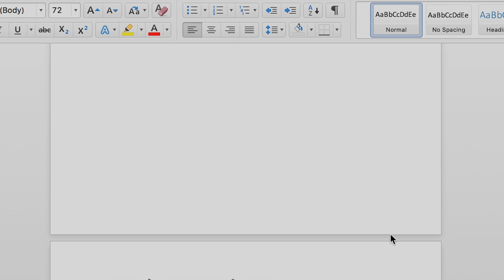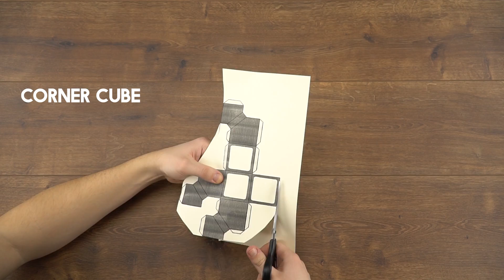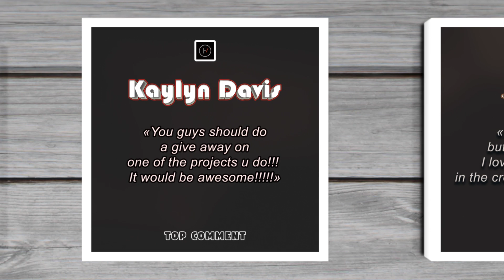Giant Rubik's Cube From Paper | DIY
Making Paper Rubik's Cube Toy For Kids